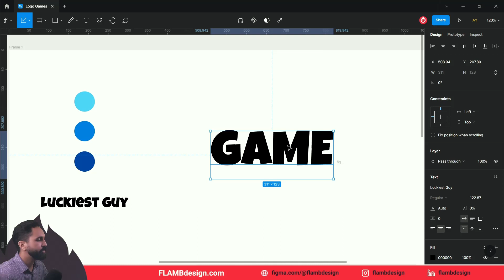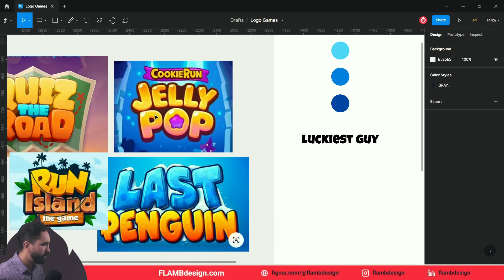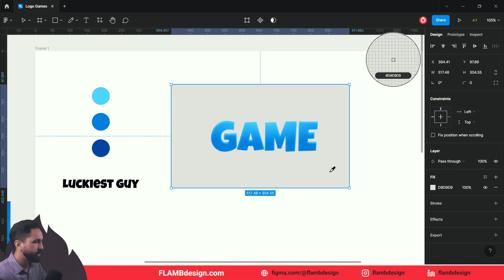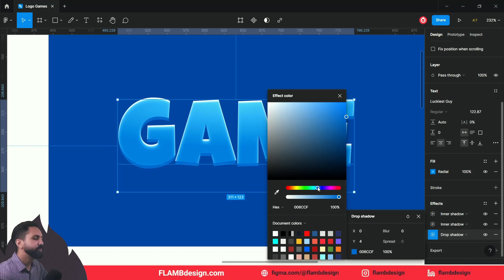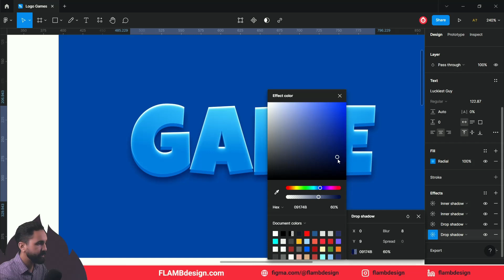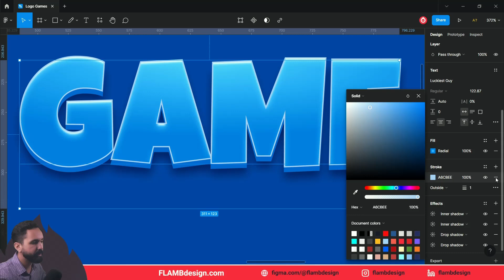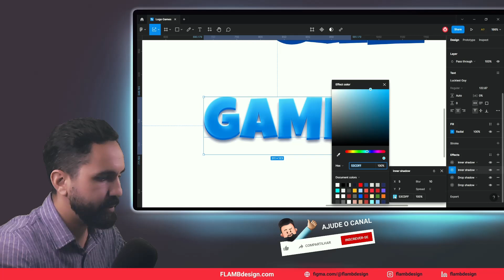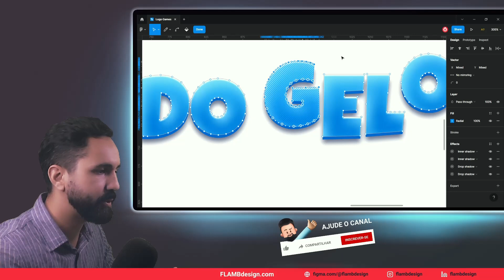Faça uma Marca de Games no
Aprenda técnicas simples pra deixar um logotípo com a identidade visual de Games, utilizando as ferramentas do Figma.

00:00 Avaliando Painel referências de marcas de jogos
01:11 Elementos usados para marca/logo
13:37 Avaliação e sugestões para a Logo

Faça uma Logo de Games no @Figma

EDIÇÃO 3D
3D é minha nova paixão. Mundo complexo, mas cheio de desafios recompensadores. Acredito que posso trazer essa realidade para um cenário mais simples de entender. Hoje o Photoshop tem uma ferramenta 3D que é possível ter resultados legais.